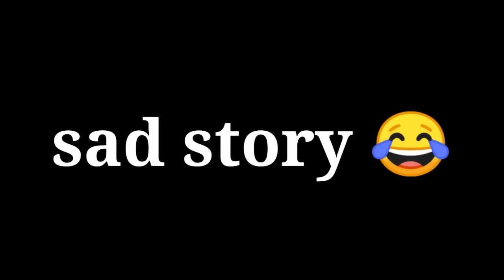minecraft multiplayer survival.mcpe hindi video.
this is just fun gameplay video, don't take it seriously 🙂🙂

no character or animal were harm during the making of video 😄😄😄

my name : sujal rupapara

age : 15

birthday

15 October

everything is done with mobile

video shooting

video editing

video uploading

video edit and analysis

etc...

Instagram I'd

illegal_joker_yt

topic covered

minecraft|
minecraft gameplay|
minecraft hindi,
minecraft gameplay hindi
minecraft survival series,
minecraft survival series hindi,